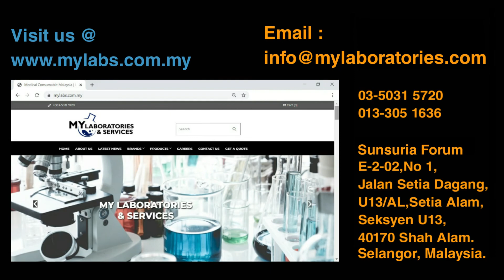SCILOGEX Vacuum 1-15mL/S,0-600mbar, SCIVac Vacuum Aspiration System(Malaysia)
SCIVac is designed for laboratory waste recovery and separation of liquid and solid. It can be widely used in cell culture, DNA extraction, micro-plate waste removal, and any other liquid separation or recovery.
SCIVac Vacuum Aspiration System Features:
    Integrated vacuum pump with quick & easy control
    Vacuum power can be set to different levels to achieve 1mL/S to 15mL/ S aspiration speed
    Quick connectors for easy installation
    Fully autoclavable waste collection bottle, tubing and handle
    Sensitive level sensor to prevent liquid overflow during operation
    Single channel nozzles & 8-channel nozzle accessories
    Can be used with serological pipettes and Pasteur pipettes
    Lid, tubing and handle are easy for disassembling, cleaning and autoclaving
    Wide range of adapters to fit tube, micro-plate and disk plate for various tasks
    Interchangeable hand operator -tip adapters make it suitable for various tasks from single channel to 8-channel based on the applications in tube, micro plate, disk plate etc.
    cTUVus approved
    CE Marked
    2 YEARS WARRANTY

SCIVac Vacuum Aspiration System Specifications:
Vacuum range  0-600mbar
Aspirating speed  1-15mL/S
Autoclave component  tube; waste bottle operation handle;
Dimension[W×D×H]  180×240×450mm
Weight  3kg
Input voltage  100-240VAC, 50/60 Hz
Bottle Volume  4L

Visit us @
Facebook : My Laboratories & Services
Shopee :     My Laboratories & Services
Lazada :     My Laboratories & Services
Lelong :      My Laboratories & Services

My Laboratories & Services
Sunsuria Forum
E-2-01,No 1,
Jalan Setia Dagang,
U13/AL,Setia Alam,
Seksyen U13,40170 Shah Alam,
Selangor, Malaysia.

Mylaboratories & services#Mylaboratories&services
My laboratories and Services